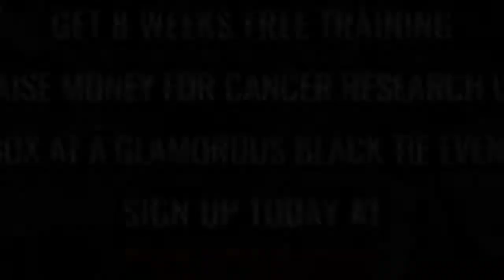Ultra White Collar Boxing | Milton Keynes | Ring 1 | Andy Malcolm VS Tomas The Beast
Milton Keynes Ultra White Collar Boxing 8th July 2017

8 Weeks FREE training / Get in the best shape of your life/ Raise money for Cancer Research UK